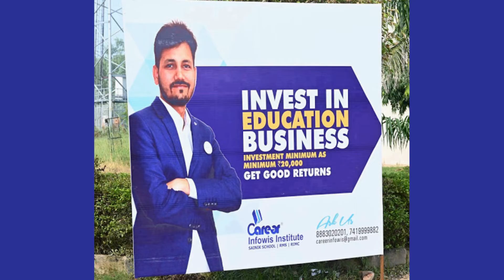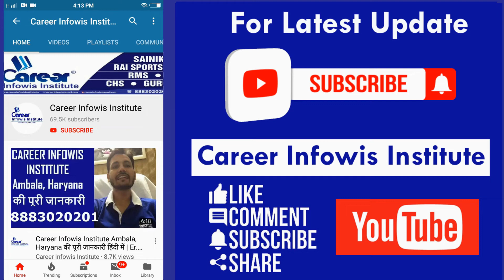SAINIK SCHOOL GIRLS के लिए कितनी SEATS है ? | Er. VINAY RAI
1. 1 Year Training Module Full Session
2. 1and 2 Months Training (NOV-DEC / MAY-JUNE)
3. RIMC Practice Books sets (15 BOOKS + INTERVIEW BOOK)
ADMISSION HELPLINE NO:
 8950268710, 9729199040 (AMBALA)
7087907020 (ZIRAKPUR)